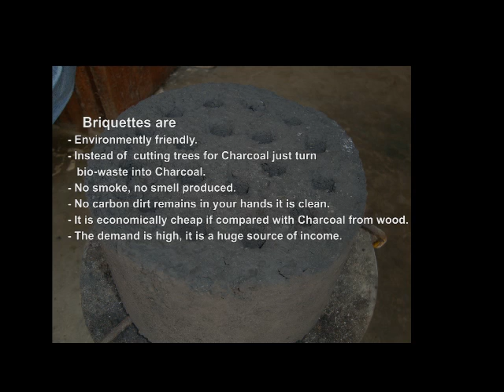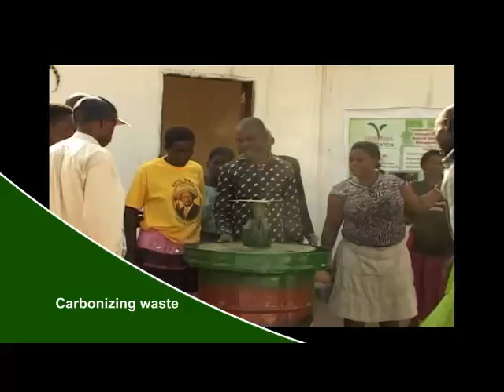Briquettes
Briquettes here to change lives. This is an example of a simple project with multi-pronged linkages that have a great potential for climate change mitigation and adaptation while conserving forestry resources and generating an income.   The project builds on the opportunities of abundant bio-waste, simple-to-adopt technology and strong linkages with people's Health, Economic situation and addressing peoples vulnerabilities due to Climate Change.   The initiative is providing a more effective, cleaner and economical cooking energy source; Improving people's Health through improved Hygiene and Sanitation;   Improving Peoples Livelihoods and addressing poverty as an easy and less-capital intensive enterprise; raising people's capacity to cope with climate change -- especially the peri-urban poor women and children; and, has a potential for carbon trade as a long-term financing/income generating option. To all the youths out there  whether you are an immigrant or not carry this project with you.